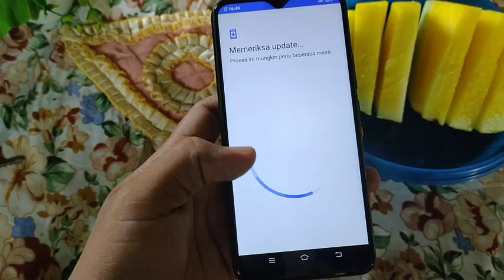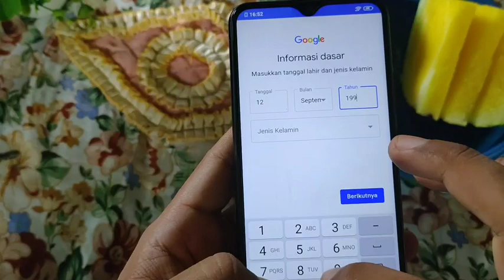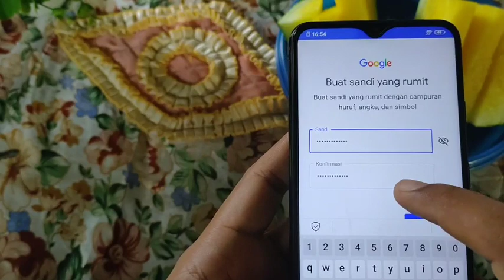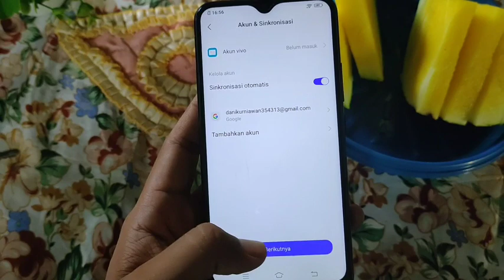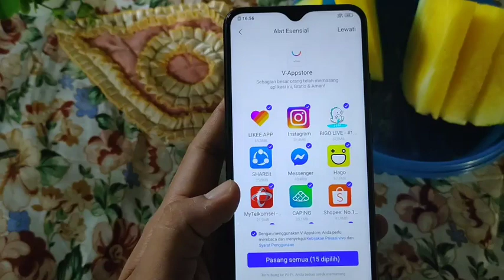Cara Buat Email di Hp Vivo Baru | nada 313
Cara Buat email baru di hp Vivo untuk mengaktifkan hp yang baru di beli...
Simak video tutorial nya...

ALAT TEMPUR
Kamera : Realme 5
Editing : Kinemaster

Terima Kasih!